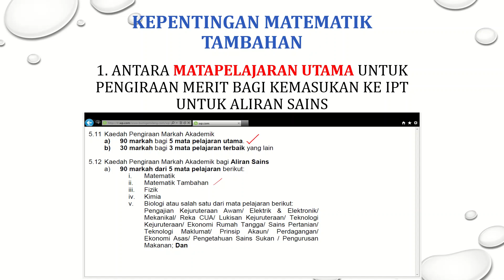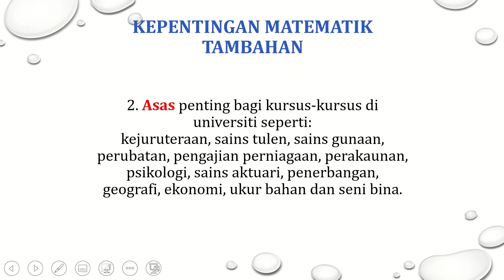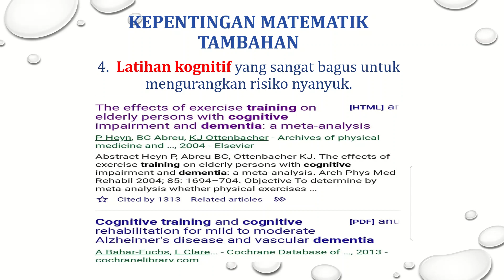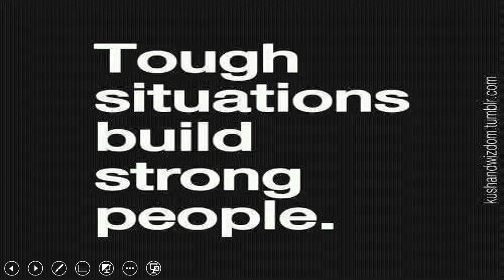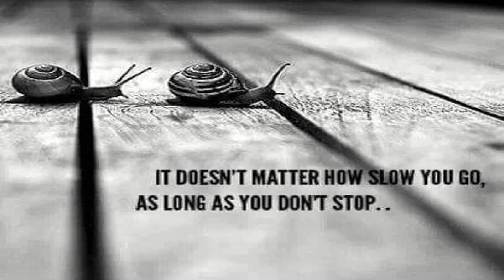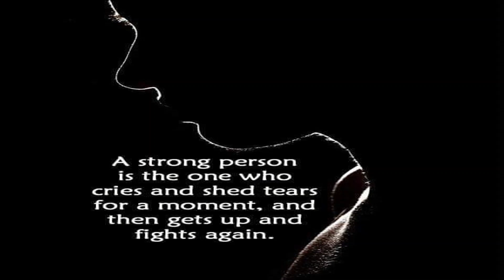Kepentingan Matematik Tambahan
Pentingkah belajar Matematik Tambahan?